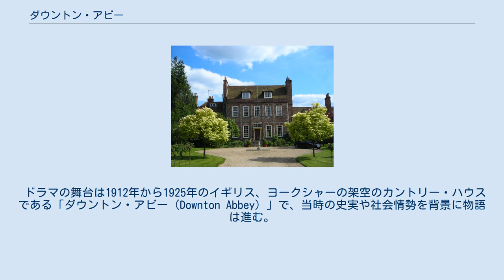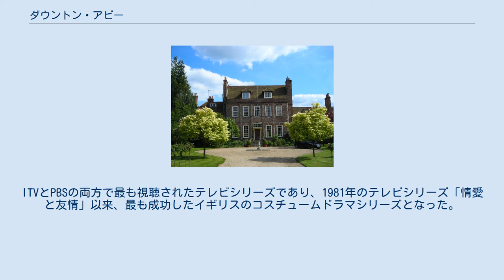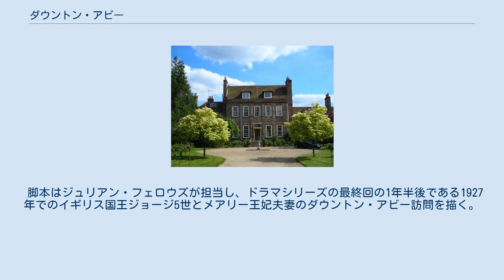ダウントン・アビー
『ダウントン・アビー』（ダウントン・アビー、原題：Downton Abbey）は、ジュリアン・フェロウズによって製作され、カーニヴァル・フィルムズとマスターピースによって共同制作された歴史時代劇テレビドラマ。
 2010年9月26日にイギリスのITVで放送が開始され、2011年1月9日にアメリカ合衆国のPBSでマスターピース・クラシック名作集の一環として放送された。
 2015年12月25日に、放送終了（ITV）（全6シーズン、52話）。
 なお日本国内での放送では、スター・チャンネルで一時期に使用された邦題は『ダウントン・アビー 〜貴族とメイドと相続人〜』（ダウントン・アビー 〜きぞくとメイドとそうぞくにん〜）であった。
 NHKでの邦題は、『ダウントン・アビー 華麗なる英国貴族の館』（ダウントン・アビー かれいなるえいこくきぞくのやかた）であった。
 2019年9月13日（イギリス）、同年9月20日（アメリカ合衆国）、2020年1月10日（日本）に、映画版が公開された（詳細は「ダウントン・アビー (映画)」参照）。
 イギリスでは2010年9月26日からシーズン1の放送が開始され、2015年12月25日にシーズン6をもって終了した（ITV）。
通常回の他、シーズンごとの最終回となるクリスマススペシャルを含め、全部で52エピソードが放送された。
 ドラマの舞台は1912年から1925年のイギリス、ヨークシャーの架空のカントリー・ハウスである「ダウントン・アビー（Downton Abbey）」で、当時の史実や社会情勢を背景に物語は進む。
エドワード朝時代以降の貴族、グランサム伯爵クローリー家とそこで働く使用人たちの生活を描いており、歴史上の出来事が彼らの生活やイギリス社会階層に影響を与える。
 各シーズン毎の時代設定は、以下のようになっている。
 「ダウントン・アビー」は、テレビ評論家から称賛を得て、ゴールデングローブ賞テレビドラマ部門作品賞ミニシリーズ・テレビ映画部門やプライムタイム・エミー賞作品賞ミニシリーズ・テレビ映画部門を受賞。
ギネス世界記録には、2011年の最も高い評価を受けたイギリスのテレビシリーズとして認められた。
プライムタイム・エミー賞の歴史上最も候補を獲得した国際的なテレビシリーズになった（2シーズン後、合計27）。
ITVとPBSの両方で最も視聴されたテレビシリーズであり、1981年のテレビシリーズ「情愛と友情」以来、最も成功したイギリスのコスチュームドラマシリーズとなった。
第3シーズンでは、世界で最も広く視聴されているテレビドラマ番組の1つになった。
 はクローリー家出身者。
太字はドラマ登場人物を表す。
姓および生死はシーズン5終了時のもの。
 製作会社のカーニヴァル・フィルムでは、エドワード朝期のカントリー・ハウスでのドラマの構想を持ち、同時代の貴族と使用人を描いた『ゴスフォード・パーク』でアカデミー脚本賞を得ていたジュリアン・フェロウズにアプローチした。
フェロウズは、当初ゴスフォード・パークと類似の作品に抵抗を示したが、数週間でシーズン1の骨格を作り上げた。
フェロウズが脚本を書き、妻のエマが非公式にストーリーの監修者となった。
 サリー州のバイフリート・マナー・ハウスがバイオレット・クローリーの家として撮影された。
 カントリー・ハウスの「ダウントン・アビー」は、ヨークシャーにある設定となってる。
ダウントン・アビーの屋内シーン、および館を背景とした野外シーンはハンプシャーのハイクレア・カースルで撮影されている。
ハイクレア・カースル城主のカーナーヴォン伯爵はフェロウズの友人でもあり、戦争中の病院への転用など、城と伯爵家の歴史はドラマのストーリーのヒントとなっている。
ダウントン村の屋外シーンは、オックスフォードシャーのバクストン村で撮影されている。
第一次世界大戦の塹壕による戦闘シーンは、歴史ドラマおよびドキュメンタリー撮影用に設営されたサフォークの専用塹壕施設で撮影された。
その他、多くの歴史的景観において、数々のシーンが撮影されている。
 イギリスのイングランド北東部、ヨークシャーのダウントン村にあるカントリー・ハウス「ダウントン・アビー」。
その所有主...